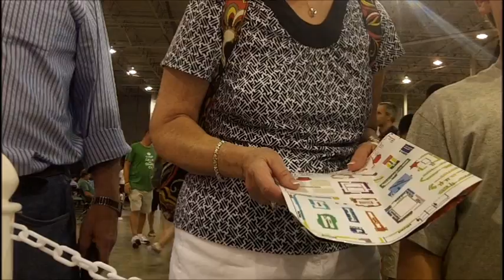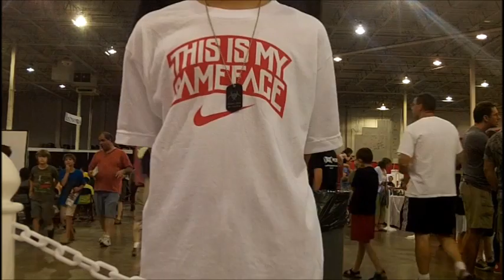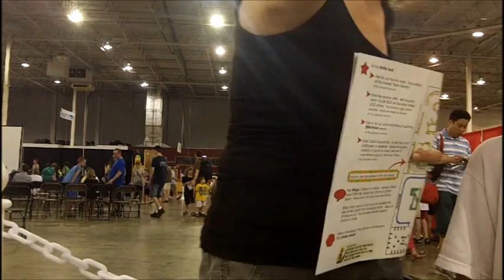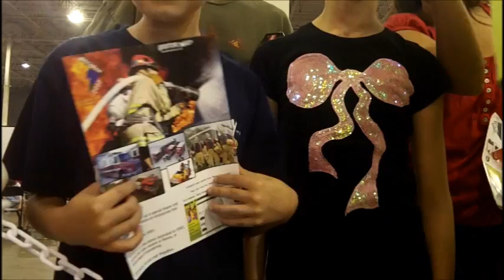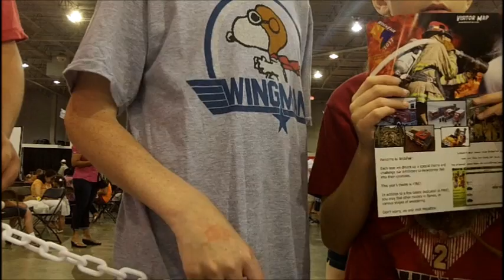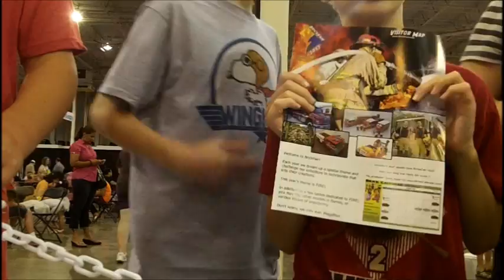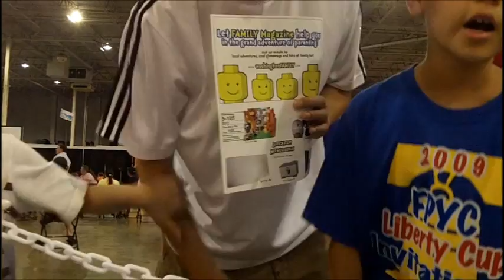BrickFair 2012 Public Days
. This is over 6 hours of footage from both the Saturday & Sunday public days at BrickFair 2012. The camera was mounted on the SPECTRE VR. I finally had a high-speed network available so could get this uploaded (due to large file size). _